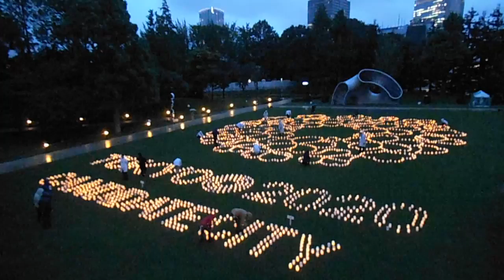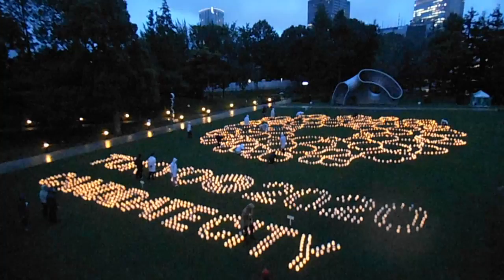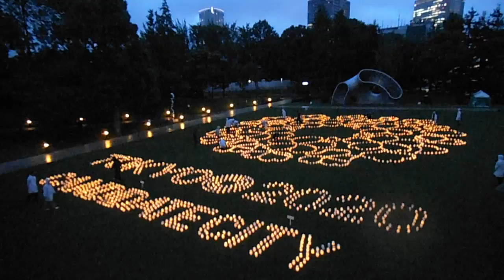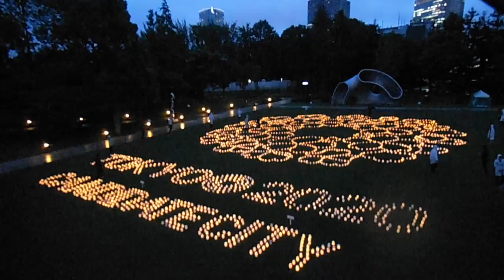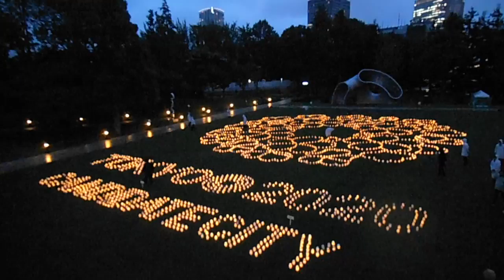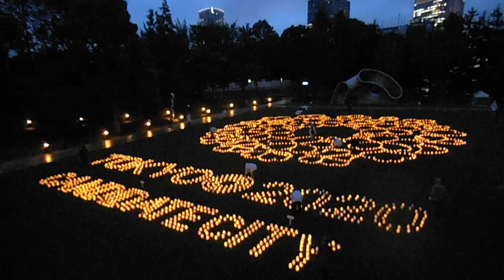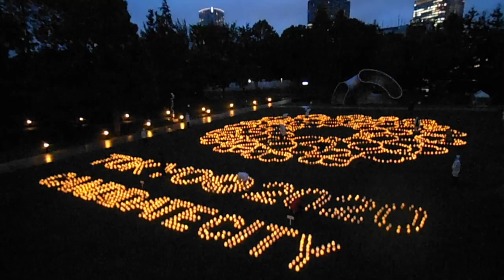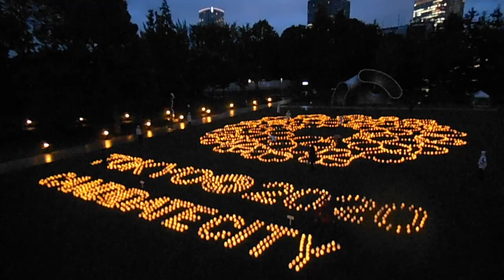DSCF6667東京ミッドタウン夏至キャンドルナイト20130620